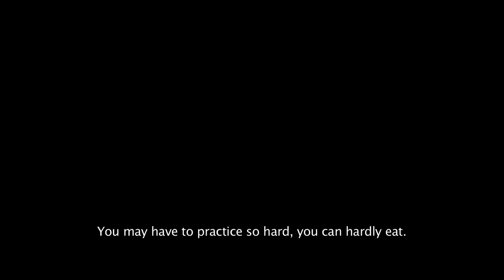Legend of the Broken Sword Hero with English subtitle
Bhin Boom Business  presents
A Bhin Bunluerit production
“Legend of the Broken Sword Hero” (White-teethed Thong Dee), the latest historical action blockbuster from the highly-regarded director, Bin Bunluerit, tells the journey of “Joi” or “Thong Dee”, (Starred by “Bua Khaw Bunchamek”, world-renowned Muay Thai superstar in his first leading role), the loyal, relentless, brave, and talented fighter with unparalleled skills of Muay Thai and swordfight. Joi was given the alias of “white-teethed Thong Dee” as he did not like to eat “Maak” (raw betel nut Thai people chewed as gum-like snack in the ancient time, which turn the teeth black).
 The story started at his young age which was a difficult one.  Always bully by the son of the city governor, he ran away from home and grew up fighting for money.  Betrayed by his promoter when he lost a fight, he travelled to various town to learn the martial arts of Muay Thai and sword fighting.
However, along his journey, he had become friends with “Bunkerd”, “Muay Lek”, and “Tuek. He picked up the Chinese style martial arts from a Chinese opera.  After that, he learn the “Tha Sao” style of boxing and become one of the master boxer.
 He had a chance to safe a group of noble ladies from a group of enemy soldiers and get to know a girl name “Ramyong”.   They parted ways but hope someday they will meet again.
 It turned out that Destiny and his famous acts brought Joi the opportunity to serve Taksin the Great, the group he saved are Lord Taksin’s family.  He also met Ramyong’s uncle who already serve Taksin as his boxing master and found out that his lord who liberate and unite the Kingdom and became the King after the war. His honorable acts of sacrificing himself to defend his beloved country and his loyalty led him to be known by Thai people as “Phraya Phichai Dap Hak” (Lord Pichai of the Broken Sword).